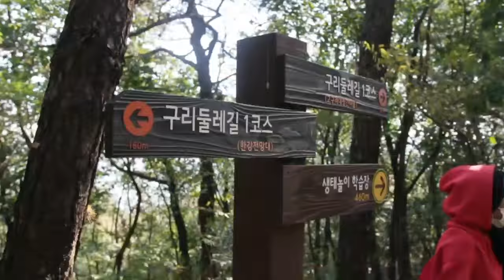Autumn Hiking- Achasan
Second climb of the week with friends. had an amazing time together. hope to do it again
Musician: @iksonmusic